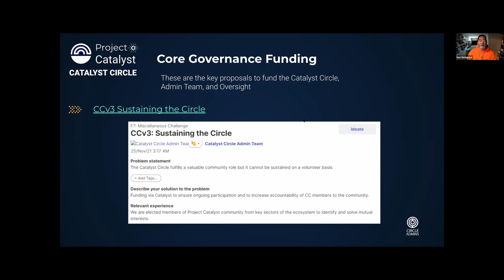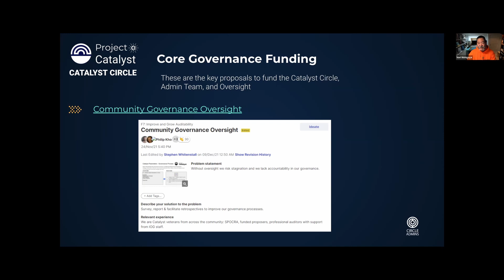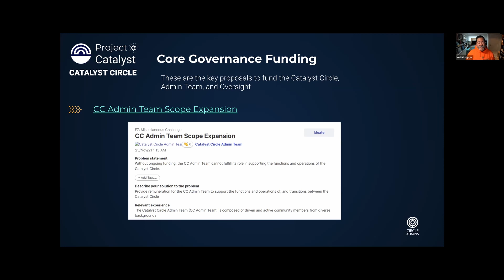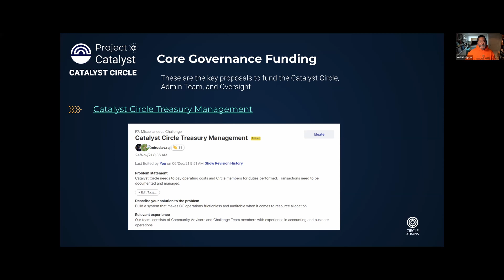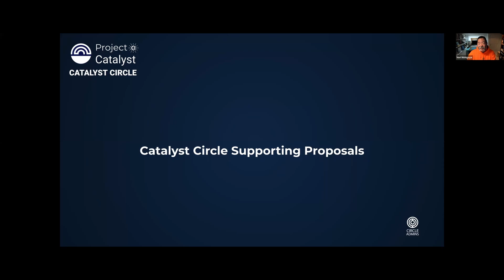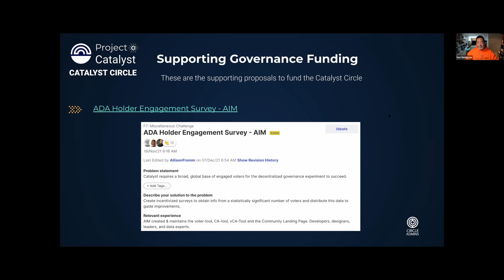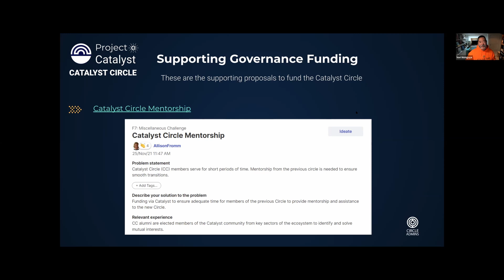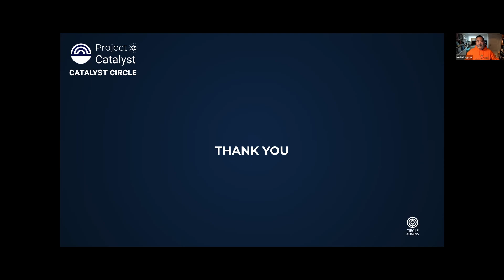Catalyst Circle Admin Proposals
The Catalyst Circle Admin Team is the supportive structure around the Catalyst Circle. In this video, Nori Nishigaya, Faciliator at the CC presents the Catalyst Circle proposals for the current Project Catalyst Fund 7.

Timestamps

0:00 Introducing the Catalyst Circle Admin Team

8:24 CCv3 - Sustain the Circle
10:14 Community Governance oversight
11:08 CC Admin Team Scope Expansion
12:10 Catalyst Circle Treasury Management

13:13 Questions
14:03 CC Admin stake Pool [ADMIN]

16:00 Supporting Proposals
16:18 ADA Holder engagement survey
17:06 Catalyst Circle Mentorship
18:25 Catalyst Circle Funding Mechanism